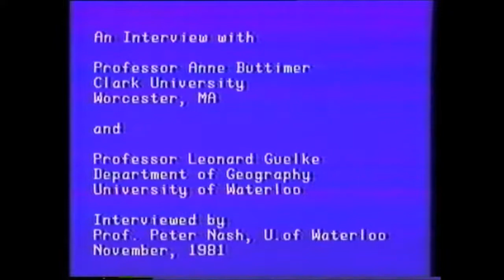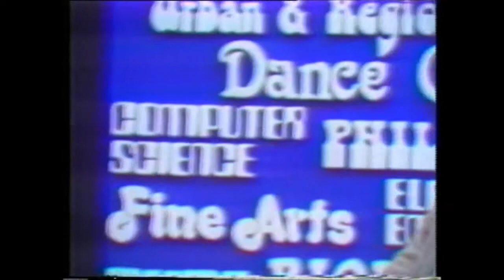History of Geographic Thought: Professors Anne Buttimer and Leonard Guelke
Professors Anne Buttimer and Leonard Guelke interviewed by Professor Peter Nash, University of Waterloo November, 1981.